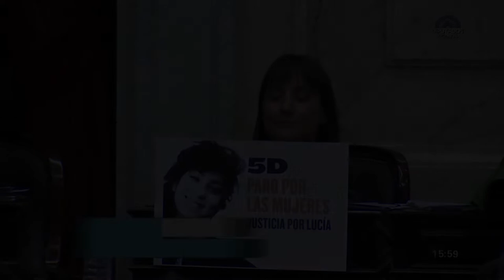Diputado Campos Javier - Sesión 05-12-2018 - PL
10:30hs: SESION PREPARATORIA
Elección de Autoridades de la Honorable Cámara para el período comprendido entre el 10 de diciembre de 2018 y el 9 de

11:30hs: SESION ESPECIAL SOLICITADA POR EL SR. DIPUTADO MARIO NEGRI Y OTROS.

1.Proyecto de Ley por el cual se autoriza al señor Presidente de la Nación a ausentarse del país durante el ario 2019 cuando razones de gobierno lo requieran (Msje. 214/2018 Exp. 108-S-2018).

2.Proyecto de Ley por el cual se modifica la Ley de Impuesto a los Bienes Personales. Exenciones y Progresividad del gravamen. (Exp. 6443-D2018).OD 809.

3.Proyecto de Ley tendiente a aprobar el Convenio de Cooperación
Cultural entre la República Argentina y el Reino de España, suscripto en Madrid, Reino de España, el 23 de febrero de 2017. (Msje 61/2018 Exp.45-5-2018) OD 591.

4.Proyecto de Ley tendiente a aprobar el Protocolo de Enmienda al Convenio de Integración Cinematográfica Iberoamericana, celebrado en la ciudad de Córdoba, Reino de España, el 28 de noviembre de 2007.(Msje 92/2018 Exp. 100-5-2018) OD 592.

5.Proyecto de Ley tendiente a aprobar el Convenio de Cooperación
Educativa entre la REPÚBLICA ARGENTINA y el REINO DE ESPAÑA, celebrado en la Ciudad de Madrid, REINO DE ESPAÑA, el 23 de febrero de 2017. (Msje. 17/2018 Exp. 19-S-2018) OD 748.

6.Proyecto de Ley tendiente a aprobar el Acuerdo de Reconocimiento Mutuo de Títulos, Diplomas y Grados Académicos de Educación Superior Universitaria entre la República Argentina y el Reino de España, suscripto en la ciudad de Madrid, Reino de España, el 23 de febrero de 2017. (Msje. 162/2017 Exp. 79-S-2018) OD 749.

7.Proyecto de Ley tendiente a aprobar el Acuerdo entre la República Argentina y el Reino de España sobre Reconocimiento Mutuo de Títulos y Certificados de Estudios de los Niveles de Educación Primaria, Secundaria y Superior — a excepción de la Educación Universitaria — de la República Argentina y Educación Primaria, Secundaria Obligatoria y Post Obligatoria y Educación Superior No Universitaria del Reino de España, o sus Denominaciones Equivalentes, suscripto en la ciudad de
Madrid, Reino de España, el 23 de febrero de 2017. (Msje. 168/2017 Exp. 80-S-2018) OD 750.

8.Proyecto de Ley de Reconocimiento y Protección de las Personas
Apátridas (Exp. 6205-D-2018) OD 768.

9.Proyecto de Ley por el cual se modifica la Ley N° 26.707 de creación del Juzgado Federal de Primera Instancia de Tartagal, Provincia de Salta. (Exp. 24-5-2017) OD 763.

10.Proyecto de Ley por el cual se modifica el artículo 3° de la Ley N° 26.528 que establece que la Cámara Federal de Apelaciones de San Martín es el tribunal de alzada del Juzgado que se crea por dicha norma y que los tribunales orales en lo Criminal Federal de San Martín son tribunales de juicio en materia penal. (Exp. 6086-D-2018) OD 551.

11.Proyecto de Ley por el cual se establece transfiere a favor de la Provincia de Misiones el dominio de un inmueble ubicado en Puerto Panambí con destino a una plaza pública y un nuevo edificio municipal. (Exp. 1943-D-2018) OD 798.

12.Proyecto de Ley por el cual se transfiere a título oneroso, por venta o permuta, a la Provincia de Salta, un inmueble ubicado en el Departamento Capital de la citada Provincia- (Exp. 141-S-2017) OD 801.